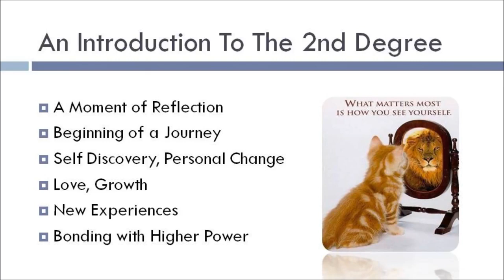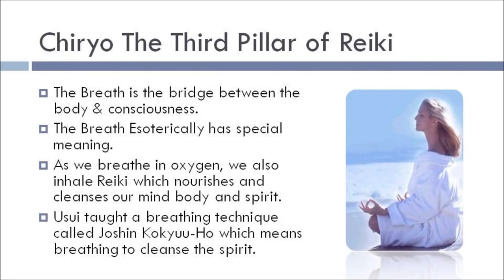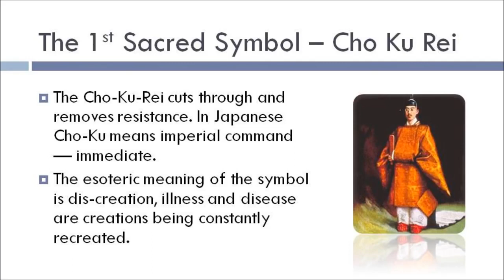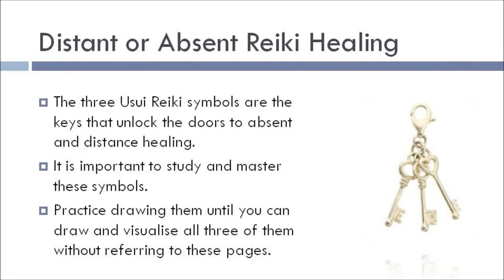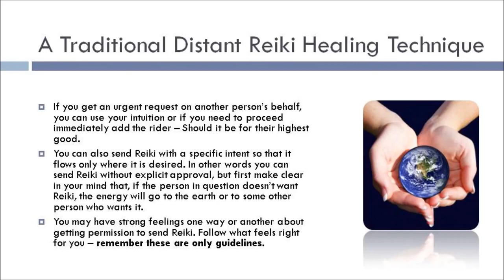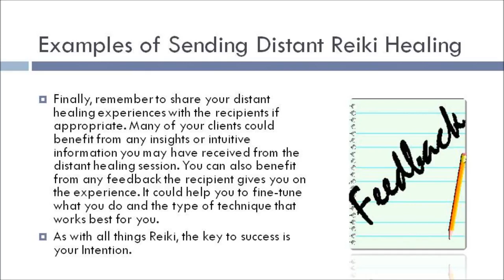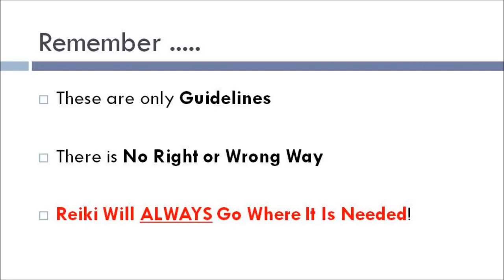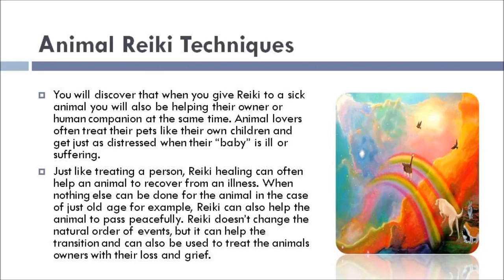Reiki Course Certified Advanced Practitioner Level 2 Full Video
Reiki Level 2 training.